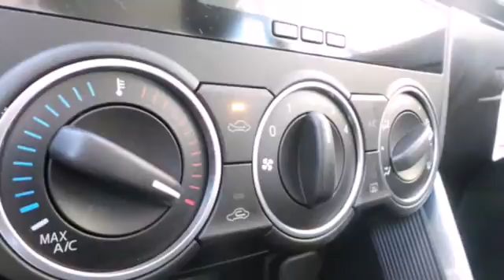2014 Mazda CX-5 Rochester MN Winona, MN M14541 - SOLD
Year: 2014
Make: Mazda
Model: CX-5
Trim: Sport
Engine: SKYACTIV-G 2.0L 4-Cylinder DOHC 16V
Transmission: 6-Speed SKYACTIV Manual
Color: Black
Interior: Blk Cloth
Stock #: M14541

-Customer Enthusiasm
-Employee Satisfaction
-Financial Performance
-Market Effectiveness-
-Ongoing Improvement

Address:
2955 48th St NW